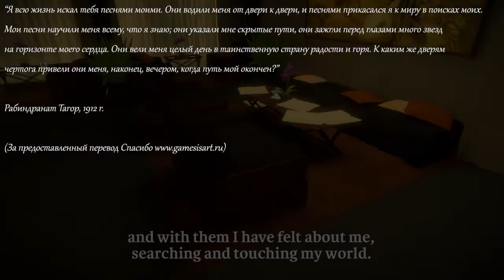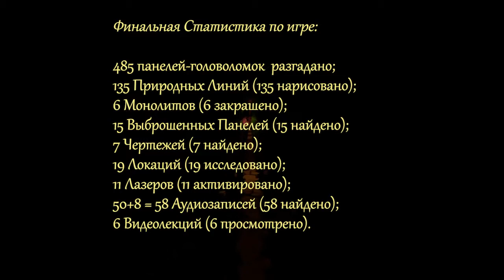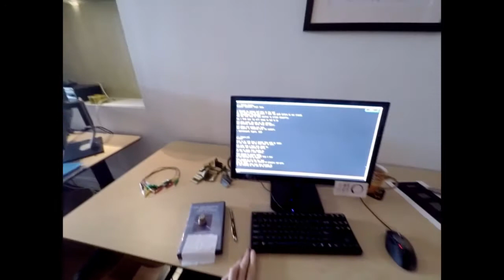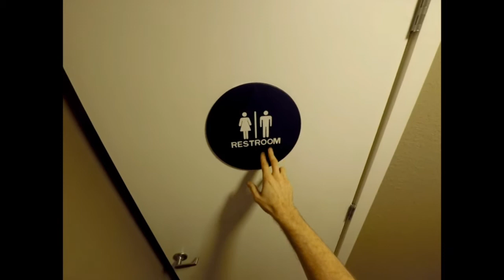The Witness (Прохождение). Часть 17 - Финал. Истинная концовка.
Я подтверждаю, что в моем видео есть чужой контент.
(I confirm that my video has some another's content).